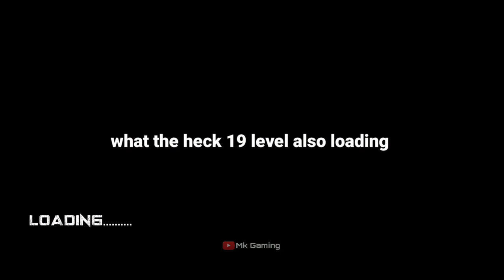Angry Bull Fighting Simulator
About In This Video I Played
1 To 20 Levels But 17,18,19 Not Loading Game Developer Need To Updated

Game name :- Angry Bull Fighting Simulator By 3DGameHouse

In wild Bull Animal simulator Complete battle against wild animals & villagers

Angry Bull Fighting Simulator have lot of entertainment for animals adventure games lovers big challenging survival game and beast bull fighting in vast jungle missions with mad bull village attacks.In wild Bull Animal simulator Complete battle against wild animals & villagers with special attacks like furious bull hit attack Upgrade your battle skills, with weapons in ultimate fighting with other wild animals.
Smash everything in your way and beat your rival animals with head to head battles with enemy this horrer jungle village town.
in the type of animal family and animal fighting game angry bull attacks vs wild leoperds,Black panthers,angry bufalows,furious bears,wild gorilas and many other fighting animals.
Real Angry Bull Fighting Game with amazing sounds, weather,rain fog make the sens of real jungle and hidden villages envoirnment gives you a chance for diffrent Animal fighting games.